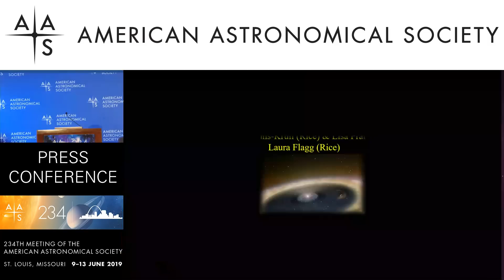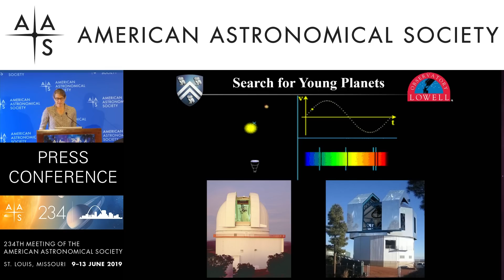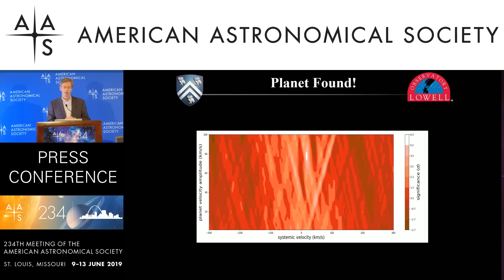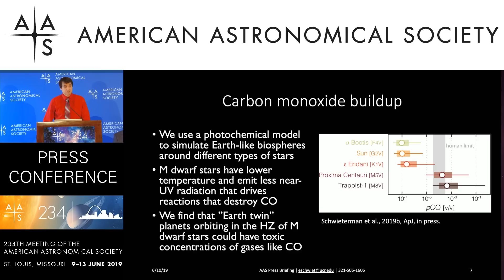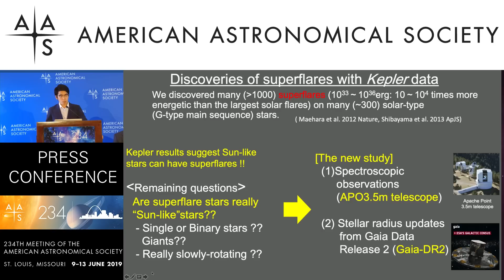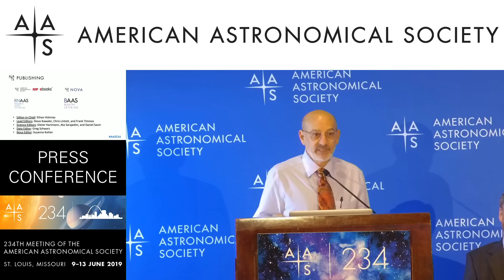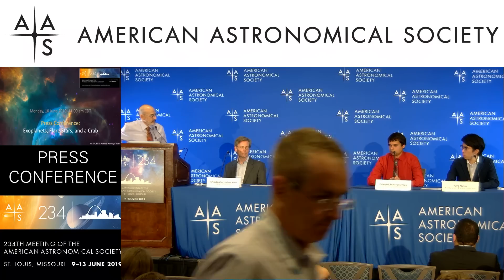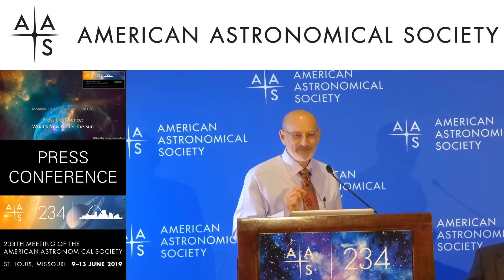AAS 234: Press Conference: Exoplanets & Flare Stars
234th Meeting of the American Astronomical Society, St. Louis, MO
Monday, 10 June 2019, 11:00 am CDT

The Youngest Hot Jupiter Directly Detected Yields Clues to Formation
Christopher Johns-Krull (Rice University) & Lisa A. Prato (Lowell Observatory)

A Limited Habitable Zone for Complex Life
Edward Schwieterman (University of California, Riverside)

Do Kepler Superflare Stars Really Include Slowly Rotating Sun-like Stars?
Yuta Notsu (Kyoto University & University of Colorado)

Q&A